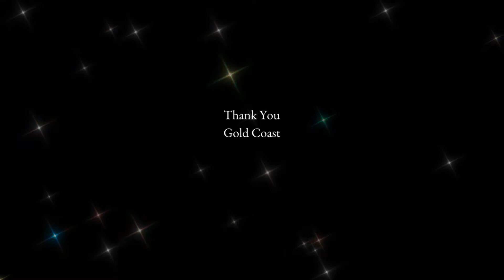Elvis and Frank Sinatra Duet, with Fr. Themi Adams Love Me Tender!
Prepare for the spectacular premiere on the Gold Coast featuring the enchanting composition "Love Transcends" performed by a gifted ensemble. Hayley Mills takes the spotlight as Pollyanna, sharing the screen with special appearances by Tom Hanks, Jayne Larkin, and Artin John Tsambazis. Karl Malden delivers a charismatic portrayal of the preacher, adding depth to the 1961 Disney film.

This cinematic gem seamlessly weaves music into its narrative, showcasing One Voice Children's Choir's rendition of Imagine Dragons' "Believer" (Thunder). Anticipate a delightful blend of classic and contemporary sounds that will surely have you singing along.

But that's not all! GIULIO DILEMMI and the mesmerizing belly dancer @BelenCarreras promise to captivate you at LA NOTTE DEL LABIRINTO 2022 | I WANNA DANCE. Brace yourself for a spellbinding performance that transports you to a realm where dreams and rhythms intertwine.

Mark your calendars for an unforgettable cinematic experience enriched with incredible talent and magical dancing. Don't let this captivating night slip away!